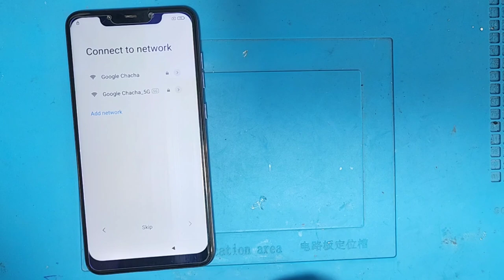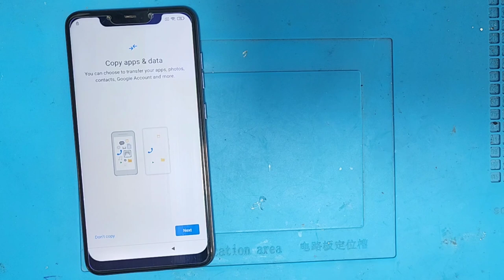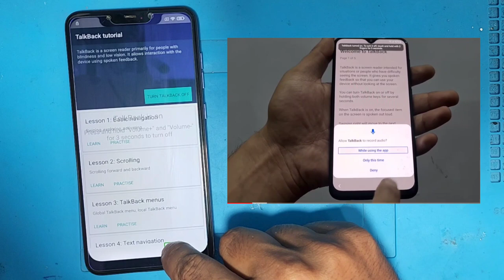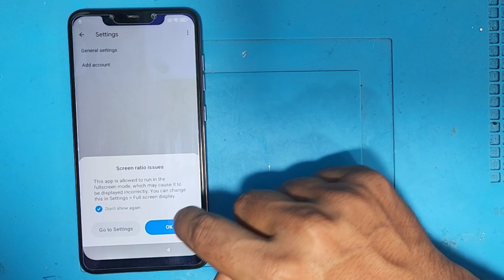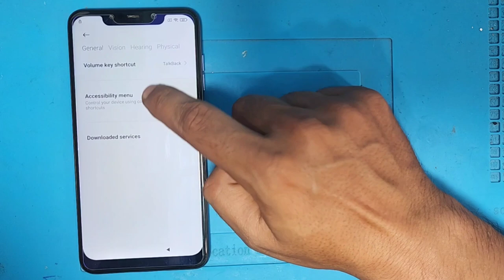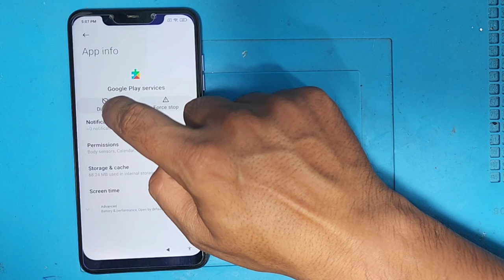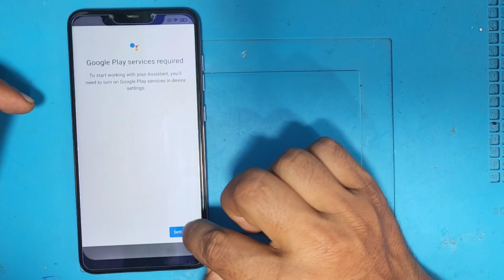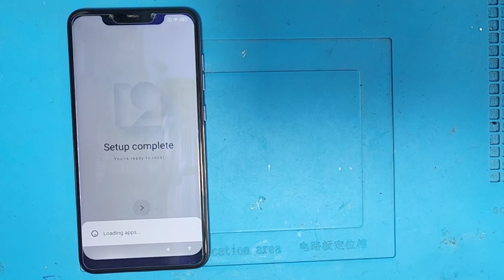MiUi 13 Frp Bypass With Out Pc / MiUi 12 Frp Bypass No Need Computer By Google Chacha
Rayees Ruh